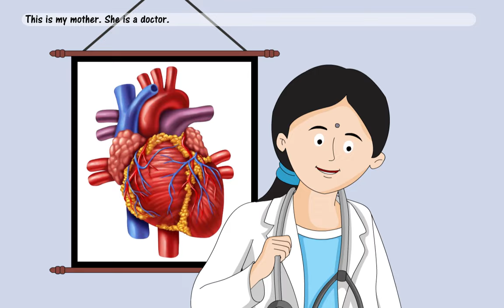Bedtime stories for kids | English Short Story